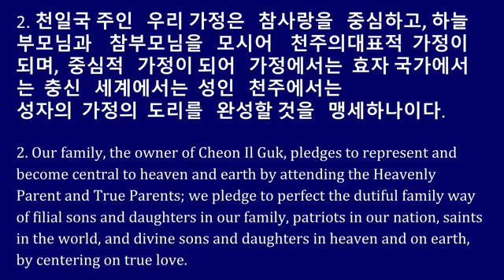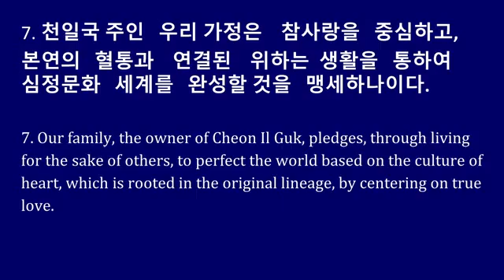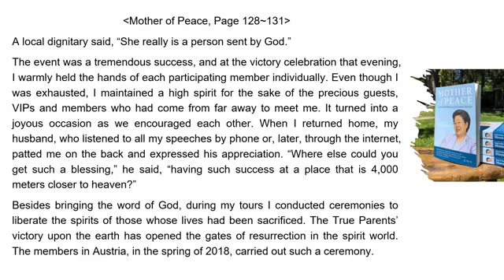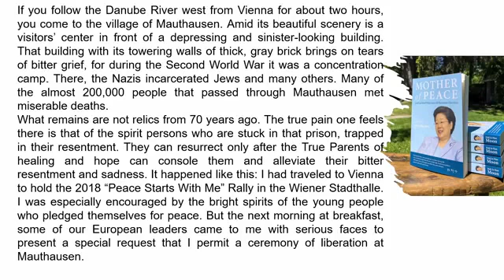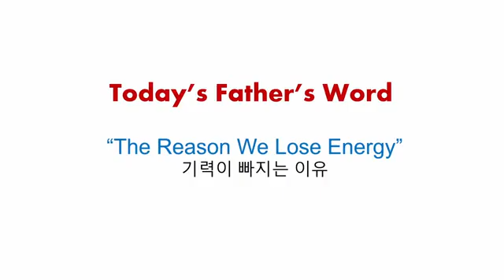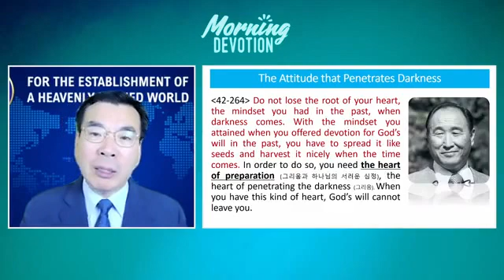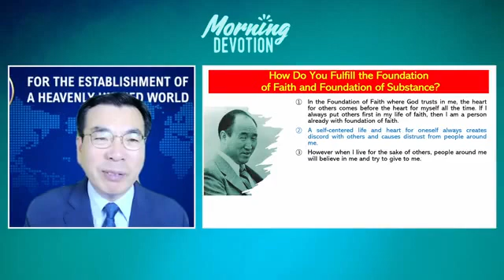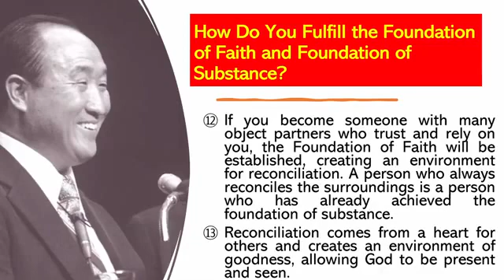A Speaking Tour stained with Tears (Lecture 287)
40days of the 7th 40days Morning Devotion guided by Rev.Chung Sik Yong..(280 days)